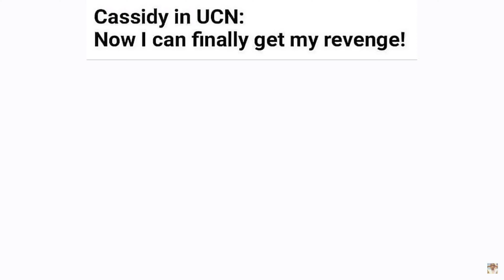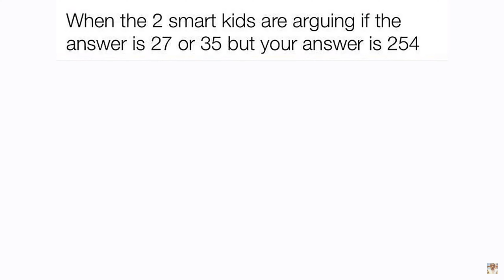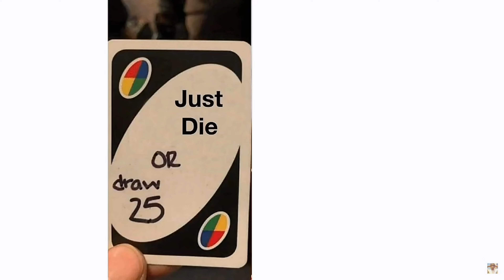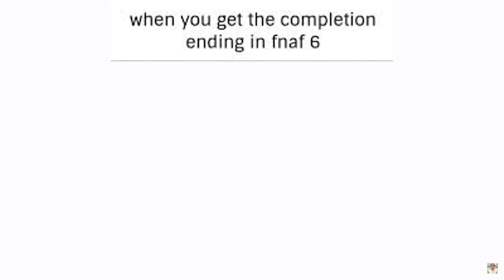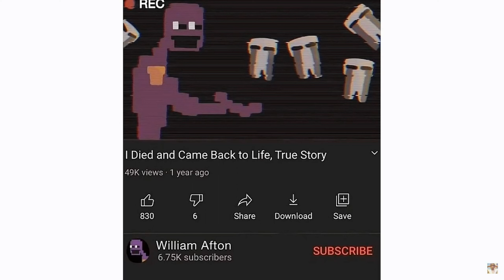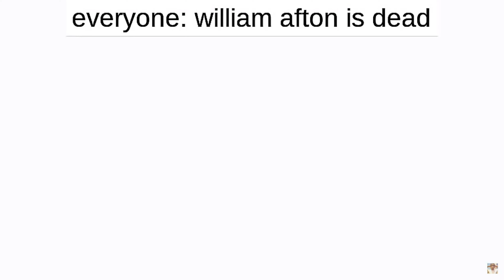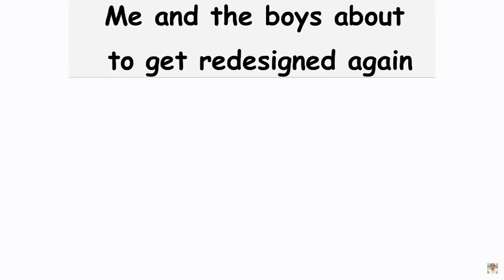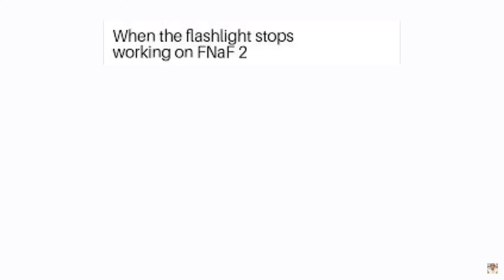ULTIMATE FNAF MEMES TO WATCH BEFORE THE MOVIE.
Are you hyped for the upcoming Five Nights at Freddy's movie? If so, you'll definitely want to check out this video of the ultimate collection of FNAF memes! This video features some of the funniest, most creative, and downright disturbing FNAF memes out there. Whether you're a longtime fan of the series or you're just getting into it, you're sure to find something to laugh at in this video.